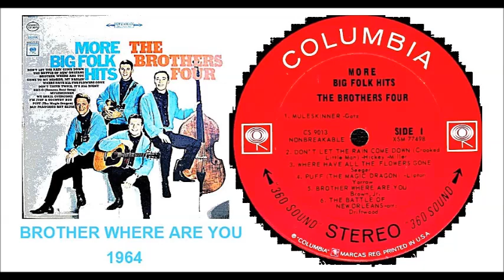The Brothers Four - Brother Where Are You 'Vinyl'